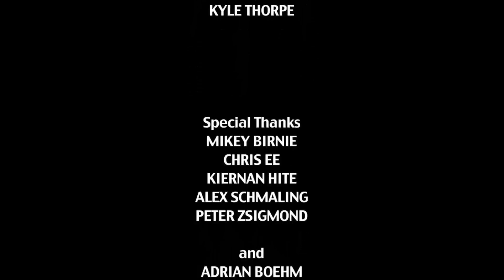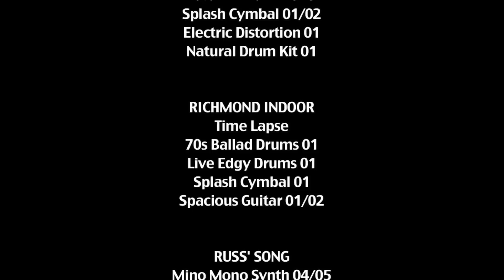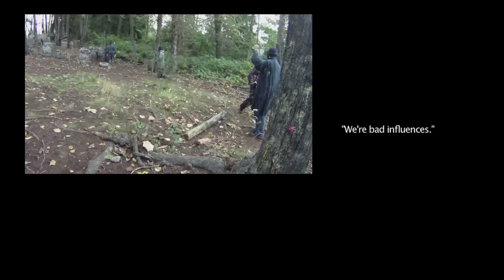Behind The Mask HD - Part 13 - Ending Chapter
A paintball movie showcasing several rec-ball or woodsball paintball players who are all featured at North Shore Paintball in Vancouver BC.
Starring North Shore Renegades. Ryan Dupras, Rorey Pirc, Jason Richard, Thomas Sears, Andy McIlrath, Doug Cousens, Taner Ay, Russell Case. Featuring Fraser Gandy, Kiernan Hite, Mikey Birnie, Peter Zsigmond, Alex Schmaling.
Each segment is broken down into parts or chapters. Filmed with a handheld HD and mounted GoPro cameras. The Music was created in Garage Band and titles created in Motion. All editing done on FinalCutPro.

This is the ending credits for all parts of "Behind The Mask"

I filmed the ending sequence by setting up the composition with the camera, start the camera, act out the scene, then stop camera and setup next shot.

Garage Band Sample loop List:
-East Ender Short
-East Ender Medium
-East Ender Long
-Jaracanda